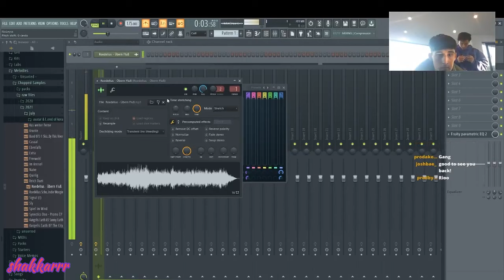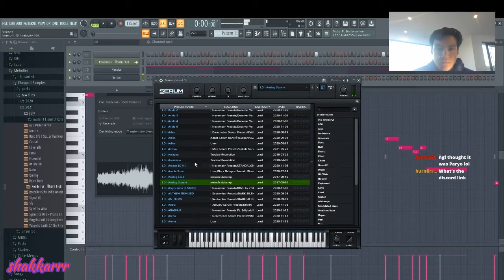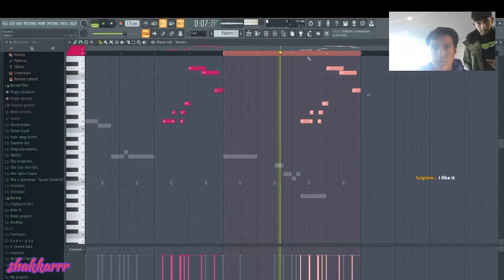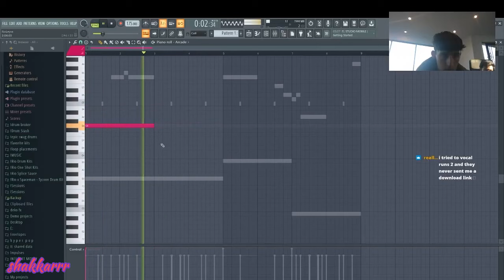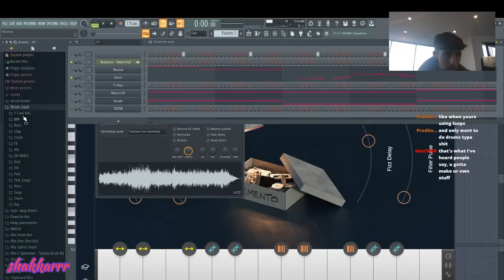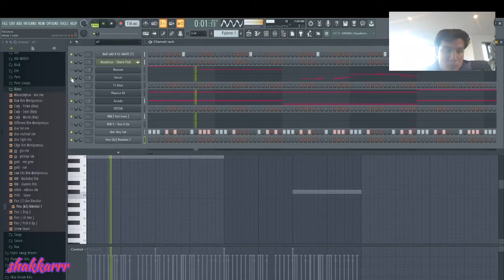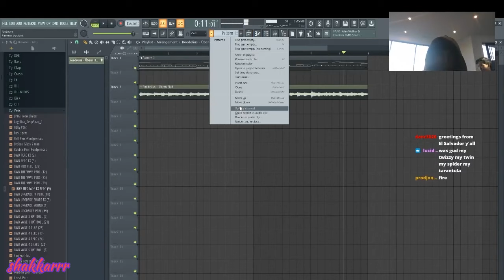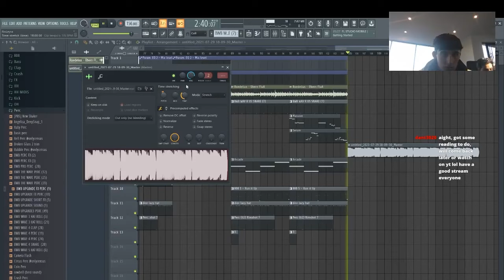Rio Leyva Making A Beat From Scratch 🔥🔥🔥